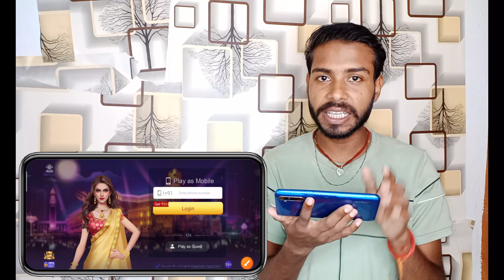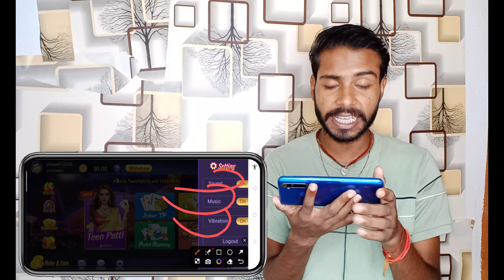Teen Patti | Teen Patti Real Cash Game | Teen Patti Real Cash Withdrawal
Teen Patti Tricks Tamil
Teen Patti Tricks Telugu
Teen Patti Game Tricks
Teen Patti App Review
Teen Patti Paytm Cash
Teen Patti